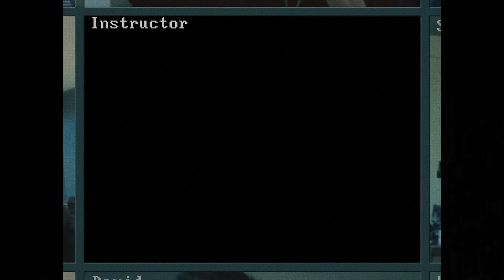A Baleia - Análise Sem Spoiler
Hoje estaremos falando do longa metragem A Baleia, de Darren Aronofsky.

Nos sigam no Instagram e tenham acesso a conteúdos exclusivos.